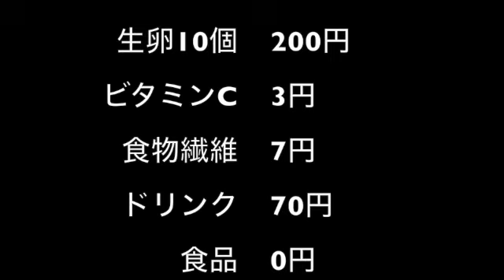【完全栄養】【生存報告】 生卵10個にデカビタC ゼロ マルチビタミンを混ぜたら最高のプロテインが完成しました946日目